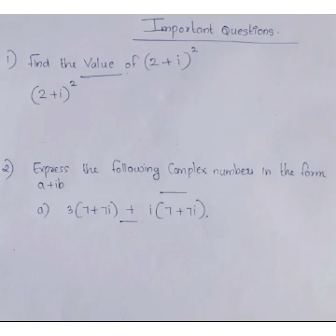Complex numbers and quadratic equations | Class 11 | Important questions | malayalam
ONE STEP LEARNING TIPS

query solved
class 11 maths sets in malayalam
Relations and functions in malayalam class  11
Algebra of complex numbers
Complex numbers and quadratic equations class 11 malayalam

For more videos👇👇watch this👇☺️